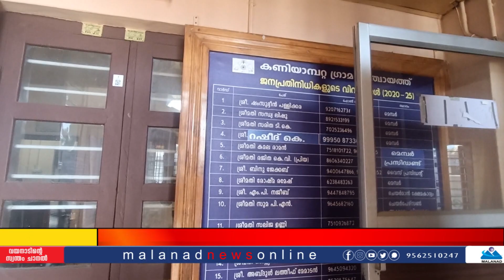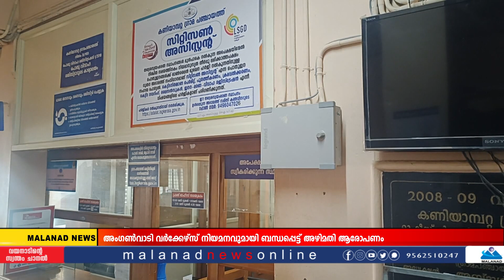അംഗൺവാടി വർക്കേഴ്സ് നിയമനത്തിൽ അഴിമതി